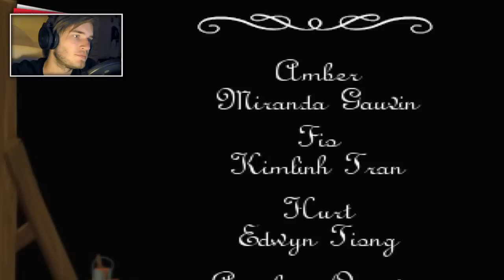Eternally Us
A beautiful game with a moving story for today bros. :)
Pewds is away in Singapore this week for the SocialStar awards, I'm publishing this video for him /Stephano

Check me out live on Wednesday 22nd May, or tune in for hourly updates from the 24 hour Virtual awards from9am PST and then catch the full live stream from 6am PST on Thursday 23rd May

BROFIST .